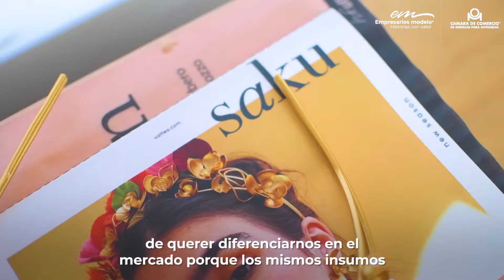EmpresariosModelo - Vattea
Mejorar la calidad de vida de personas que están cerca es una de las puertas que se abren al crear una empresa. Te invitamos a conocer la historia de Ana y Laura, hermanas fundadoras de la marca de joyas Vattea Group S.A.S. y EmpresariasModelo